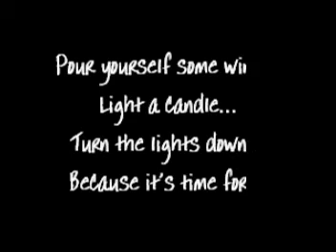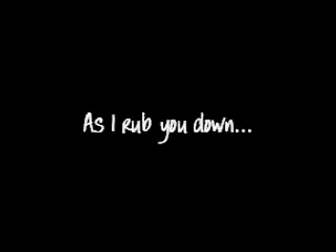Back Rub Ep 2 Pt 1 of 6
For all you ladies who missed it, here ya go! YUP!